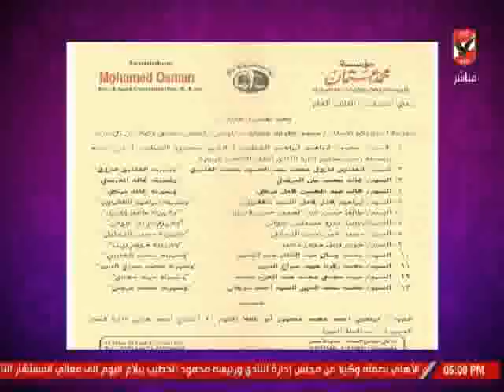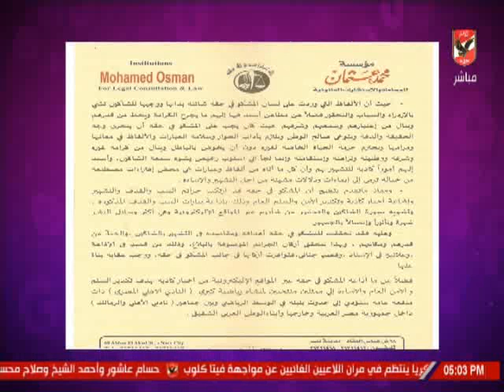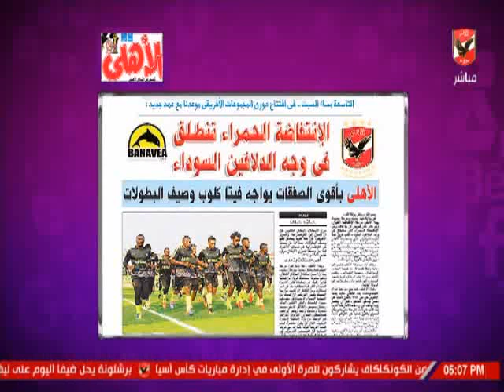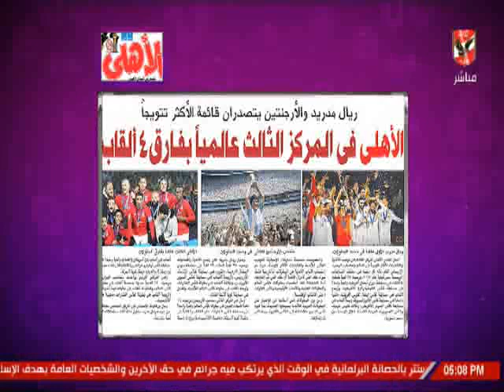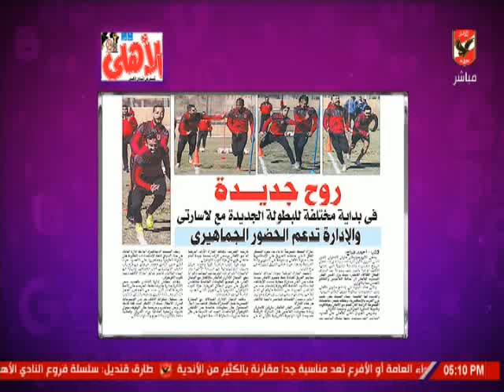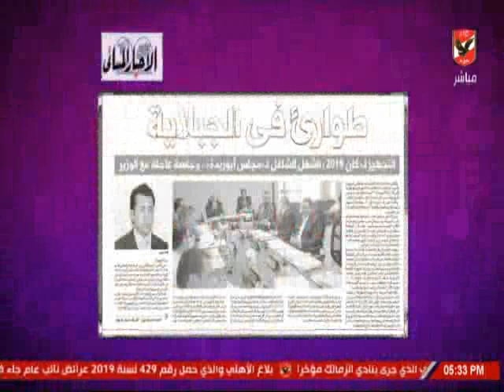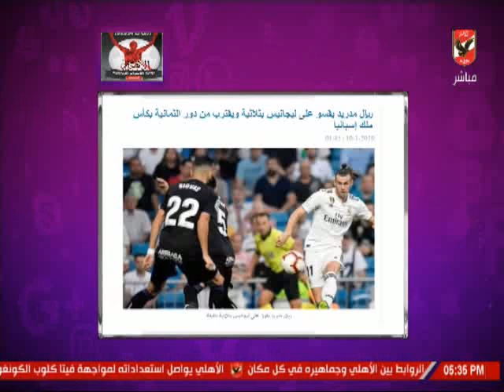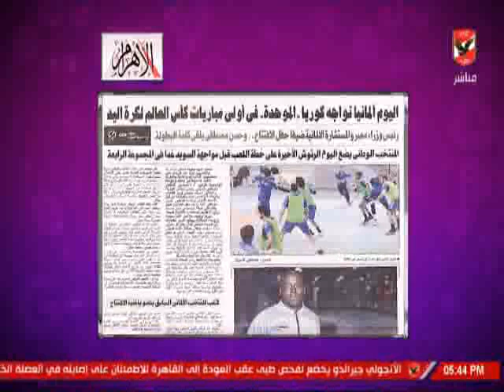حلقة كلام فى الميديا مع امير هشام 10-1-2019